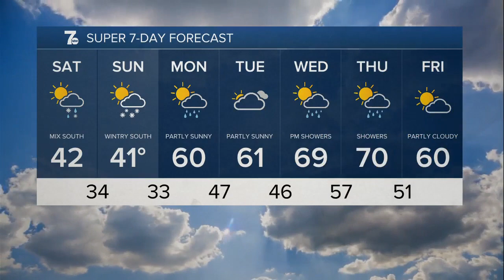7 Weather Forecast 5pm Update, April 8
7 Weather Forecast 5pm Update, April 8